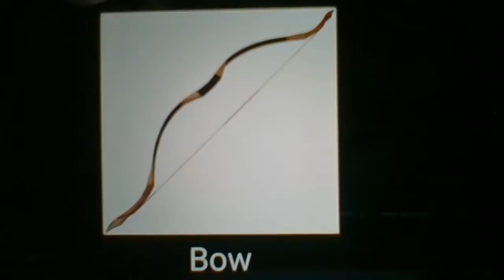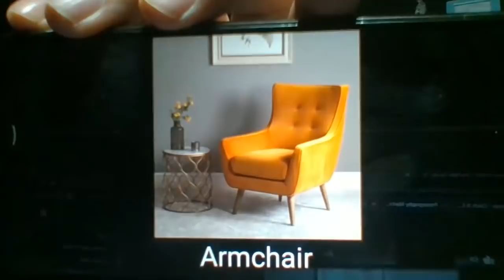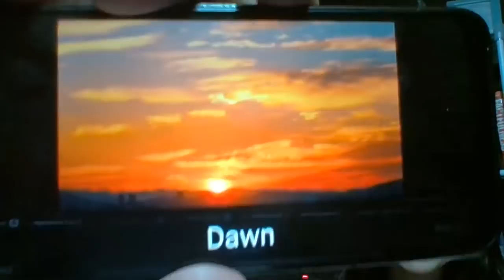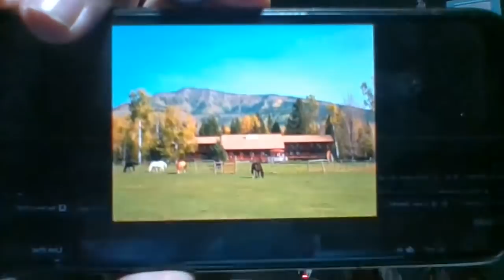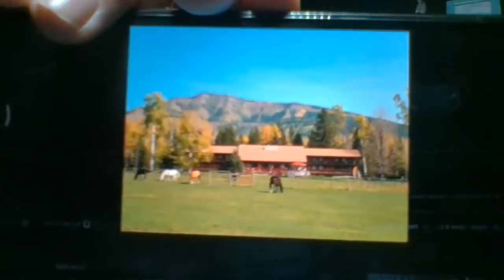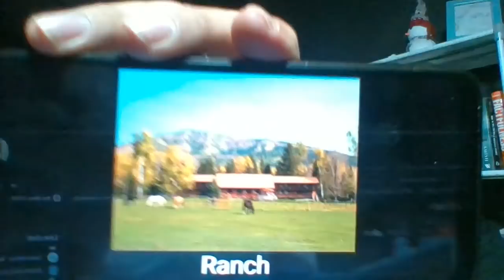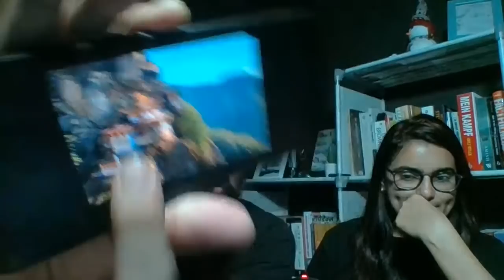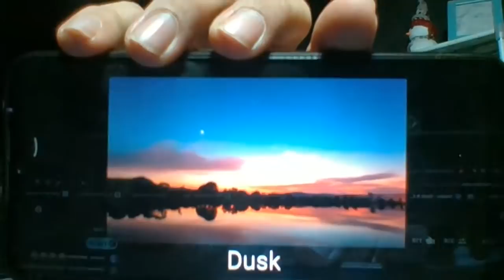Learn English For Free - Live Class 14- Part 2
You can learn English for free and donate for a cause.